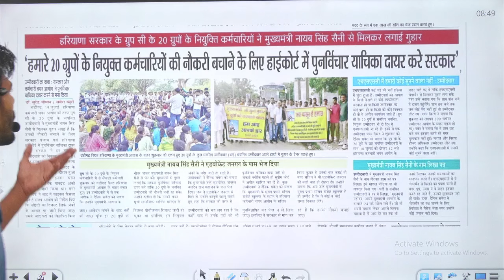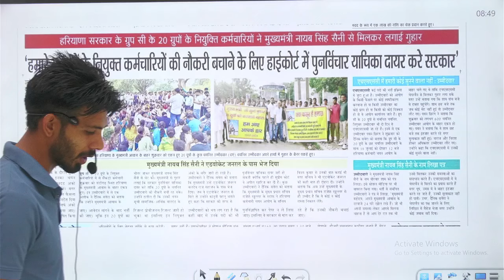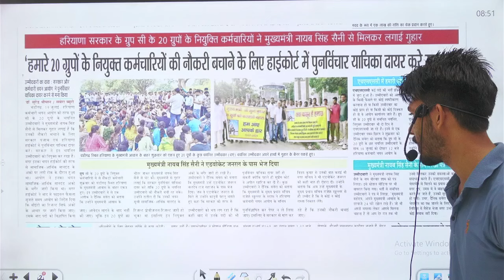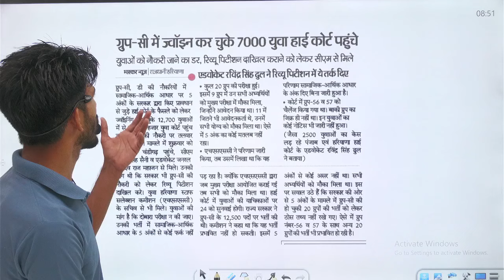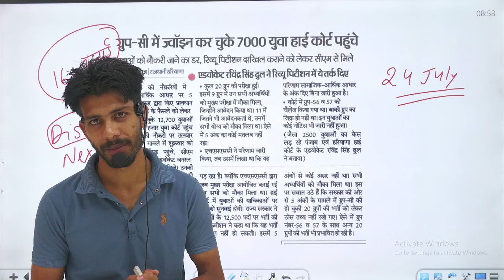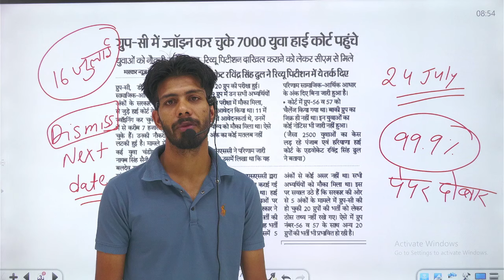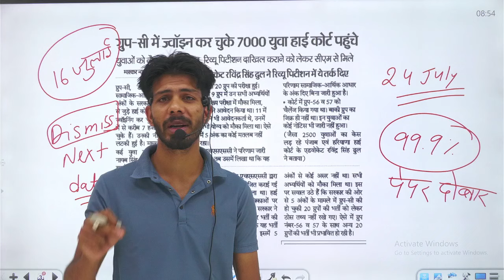CET UPDATE TODAY | HSSC CET UPDATE TODAY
query:-
hssc cet d group cut off
cet d group cut off
group no 56 57
hssc cet ka Kay hoga
kya cet qualify hoga
cet qualify
kya group no 56 ka test cancel hoga
56 no group ki cut off kya rhegi